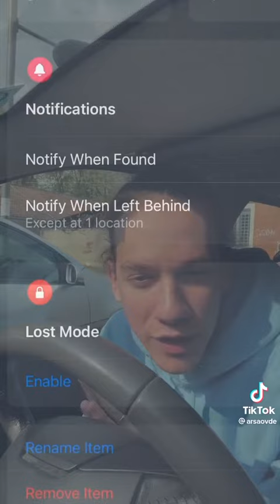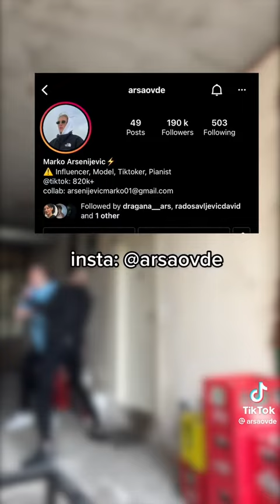ArsaOvde/IZGUBLJENI NOVČANIK PRANK!Part2#tiktok